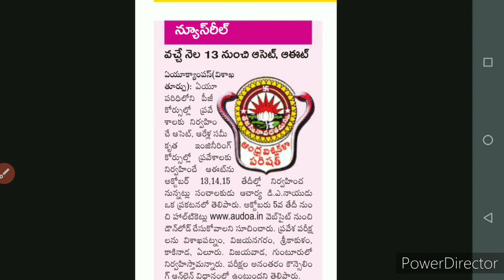AUCET 2020 entrance exam date , centers , hall tickets annouced